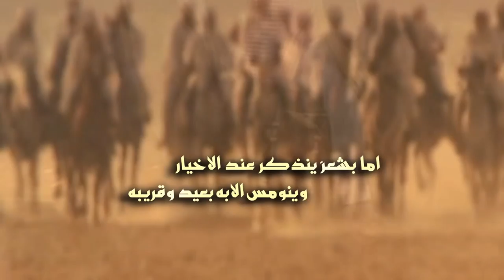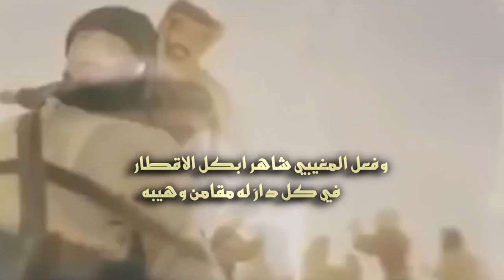حواتم عتيبه | كلمات نادر بن خالد المغيبي | اداء نايف العتيبي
Follow us on | تابعنا على